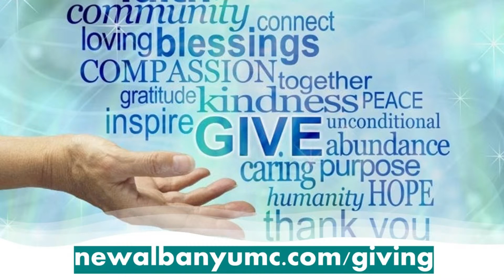11:00am Classic Worship 10/3/2021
Communion and Confirmation Sunday